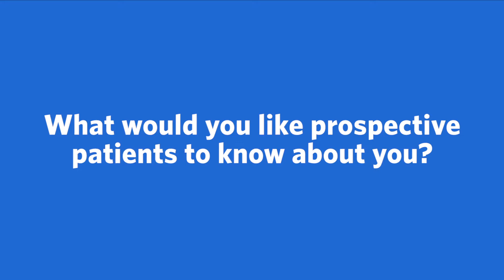Meet Winson S. Ho, MD, Pediatric Neurosurgery | Ascension Texas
Meet Winson S. Ho, MD, a Pediatric Neurosurgery provider with Ascension in Austin, Texas. More conversation. More questions and answers. Ascension's care team works together to make sure you're getting the best care possible.